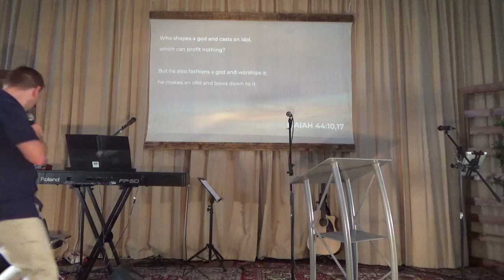Image of God | Pastor Peter Hammer | Everyday Church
Have a listen to this incredible message by guest speaker Ps Peter Hammer on the image of God!

To give to this ministry and join what God is doing to reach people around the world,

Everyday Church is on mission to see every person connect with God & His People, Grow in Relationship and Make a Difference in the lives of others!